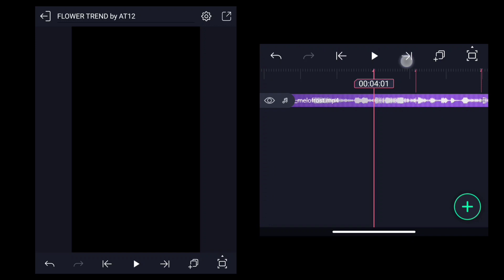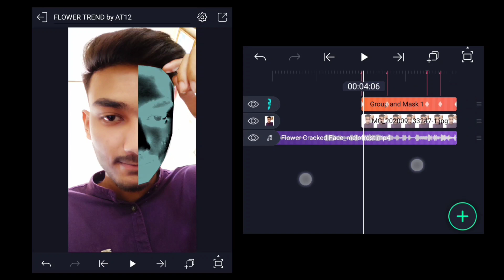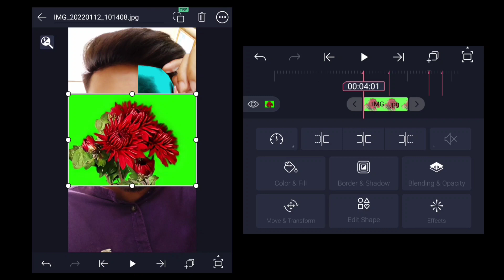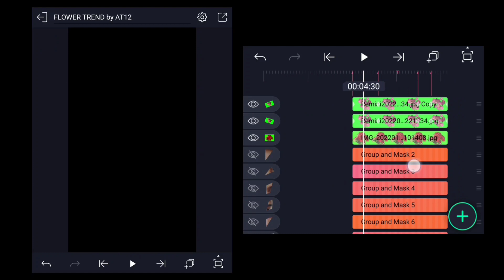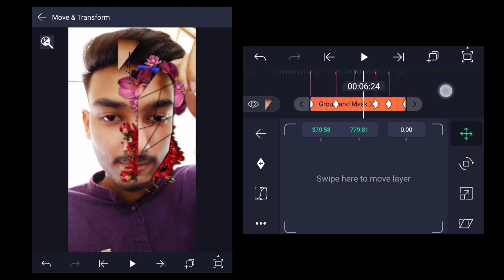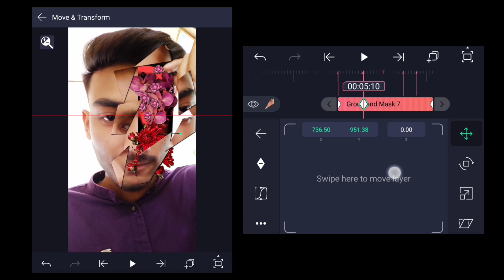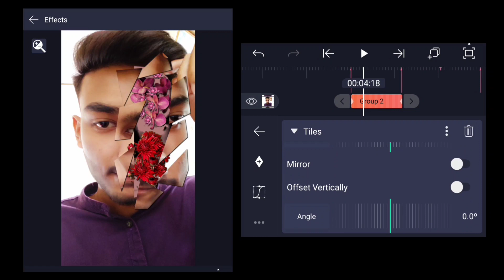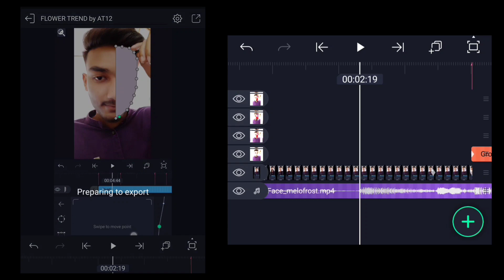Flower Cracked Face Tutorial 🤯 | New Viral Trend On Tiktok ✨ | Alight Motion Edit 🔥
TUTORIAL BY: AT12 Creation

📂APK EDIT
🔸KINEMASTER
🔸ALIGHT MOTION
🔸CAP CUT
🔸PICSART

💠XML VIDEO :

-Download Mp3

Alight Motion V3.7.1 Support [5MB] / [XML] File
Plz Subs To My YouTube For Many More XML Videos 🤲